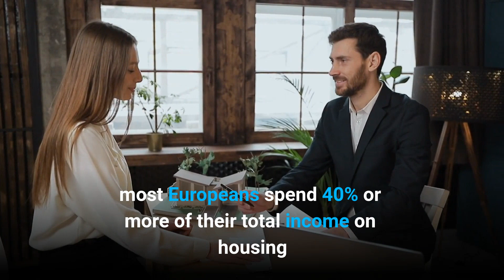Business property video